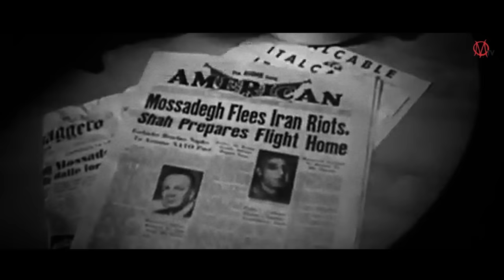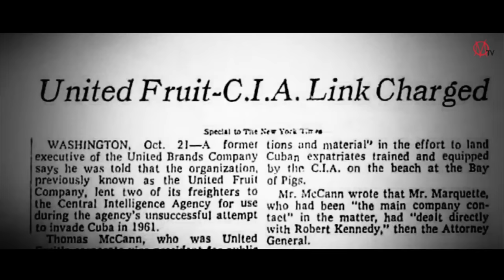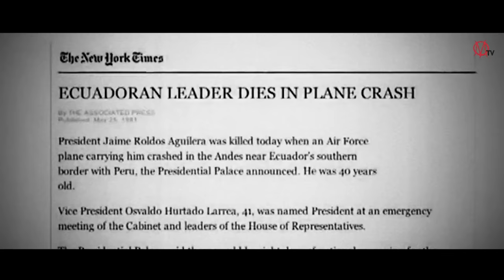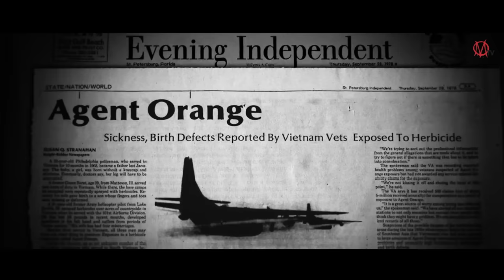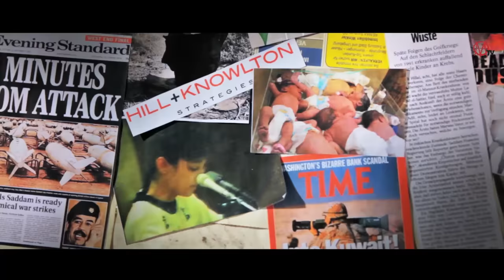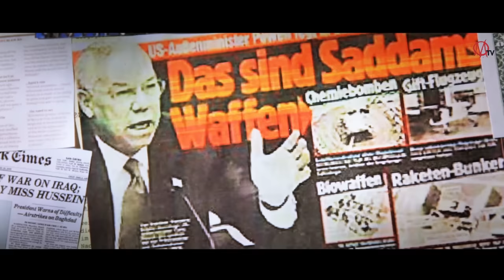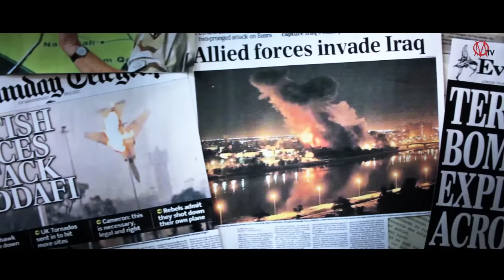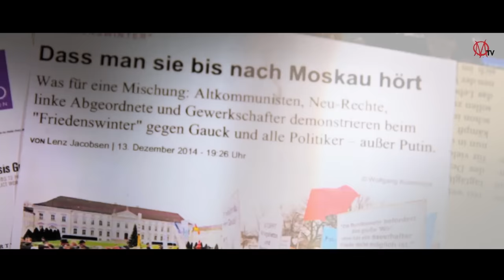Kilez More - LEBEN & TOD DES IMPERIALISMUS [Album Version]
Truthrap - Das Antiserum zum Mainstream! 💜 Da wir weder "werbefreundlich" noch gebührenfinanziert sind, unterstützt uns!

👕 FairTrade Shirts & Hoodies im Kilez More Shop!

Vom Kalten Krieg über Vietnam und 911 bis hin zur Ukraine und der Gegenwart des imperialen Endspiels... Es wird mit den Jahrzehnten der Lügen aufgeräumt und kein Blatt vor den Mund genommen.

► Credits:
Beat: Josef Umschaid